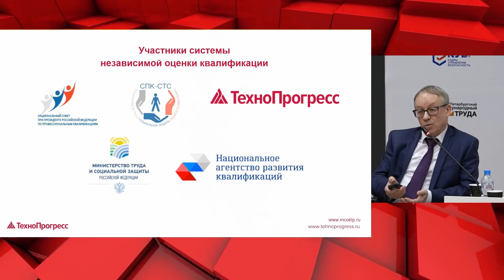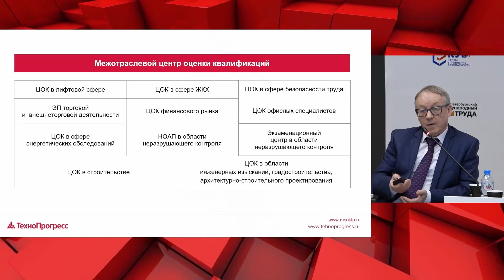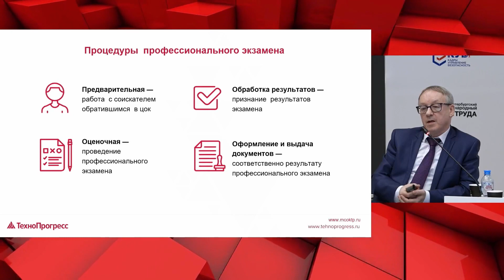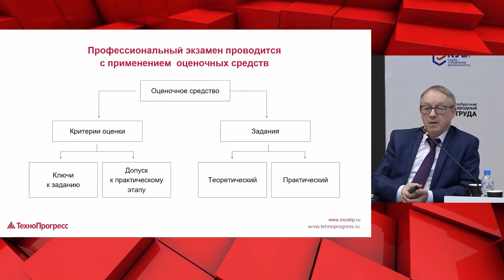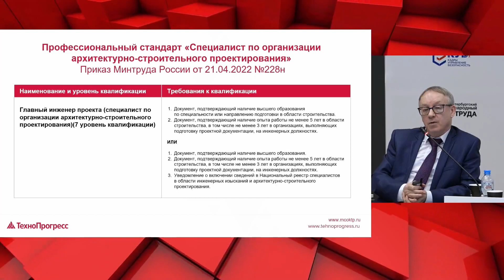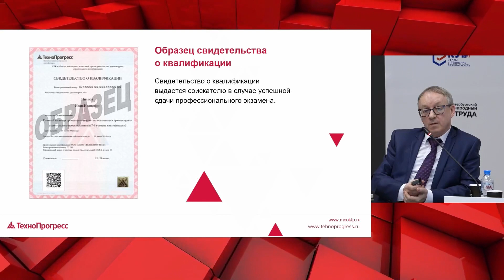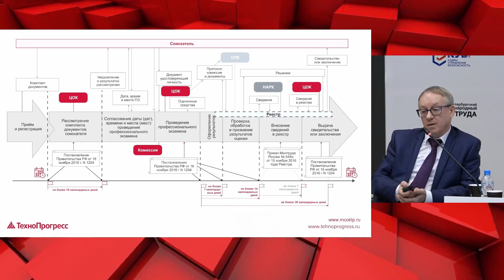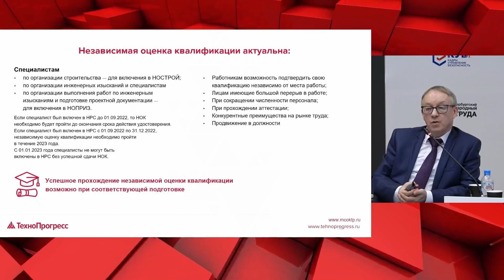Независимая оценка квалификации в России: перспективы и тенденции 2023 года. IТехнопрогресс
Онлайн-дискуссия: «Независимая оценка квалификации в России: особенности, перспективы и тенденции 2023 года. КУБ-2023» Часть 3 I Учебный центр Технопрогресс

Сегодня, чтобы быть настоящим профессионалом, востребованным на рынке труда уже недостаточно получить образование, необходимо постоянно совершенствовать профессиональные компетенции, быть готовым к выполнению новых трудовых функций.

Для выявления степени готовности профессионала выполнять новые трудовые функции, связанные с изменениями в профессии, необходимы новые формы оценки. Одной из таких форм выступает независимая оценка профессиональных квалификации (НОК).

Успешное прохождение НОК позволяет специалисту подтвердить свою квалификацию независимо от способа её получения, расширить возможности трудоустройства, получить допуск к определенным видам работ.

Данная трансляция была доступна на английском языке.